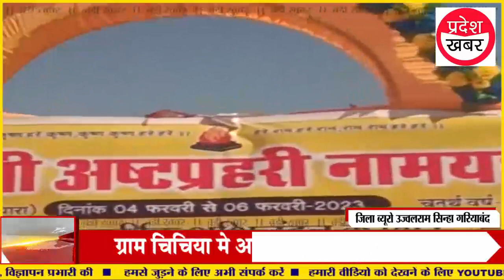ग्राम चिचिया मे अष्टप्रहरी नाम यज्ञ का शुभारंभ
जिला ब्यूरो उज्वलराम सिन्हा गरियाबंद